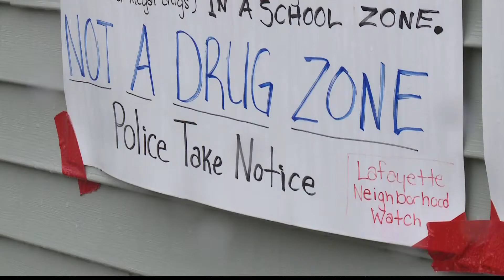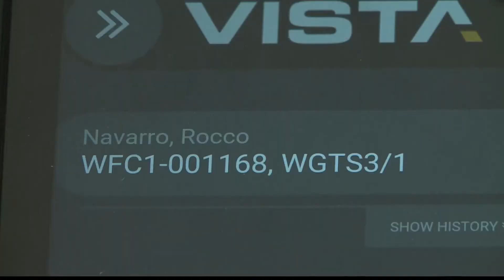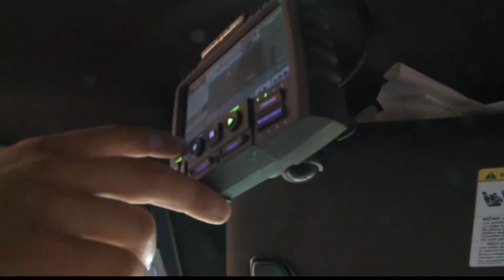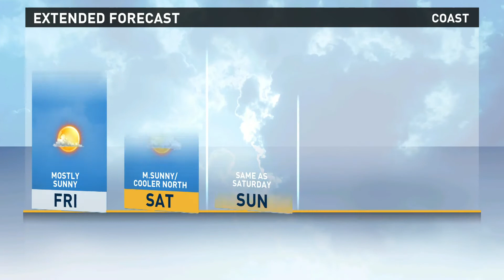NOW 10/19/2017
NEWS CENTER NOW on Demand for October 19th, 2017.